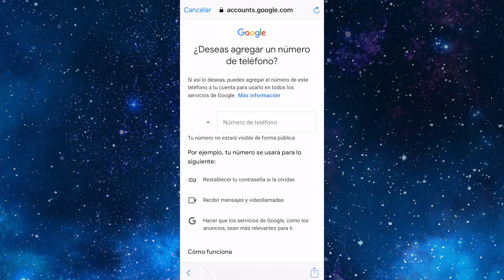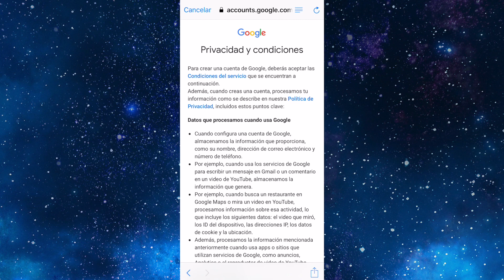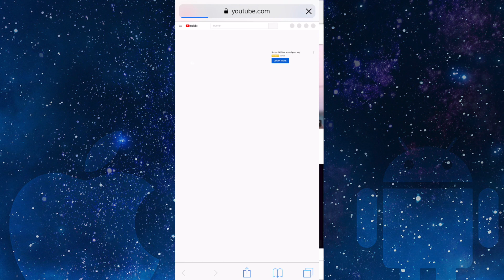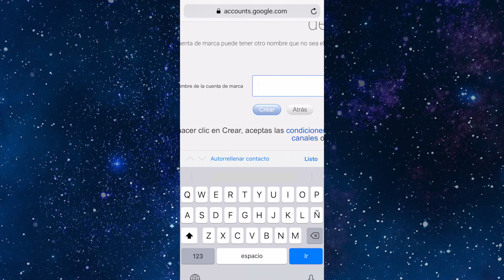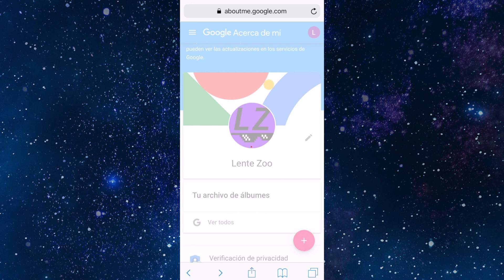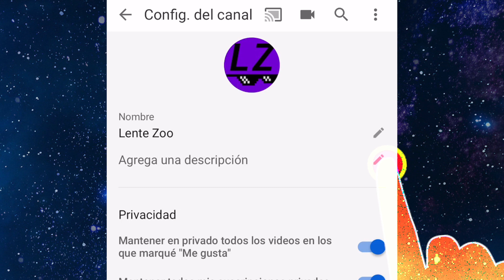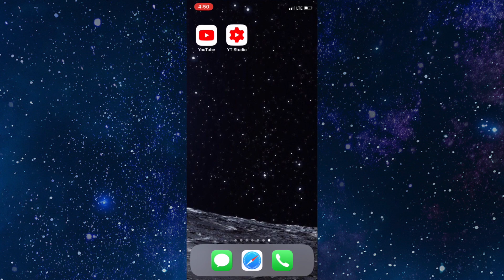Cómo hacer un Canal de Marca (Brand) para YouTube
*Adelantale al MINUTOS 1:55* si ya tienes una cuenta de YouTube para ver la clave para hacer tu canal de marca con tu telefono.

Tutorial para como hacer un canal de youtube en telefono de tu propia marca. Osea profesional y no de tu nombre.

Puedes hacer uno personal cual sera de tu nombre, PERO si quieres usar uno de un Tema Marca desde tu TELEFONO, aqui te muestro exactamente como!

Tutorial paso a paso y directo con visuales claros.

Para que te aparezcan mis videos cuando busques mas tutoriales en español.